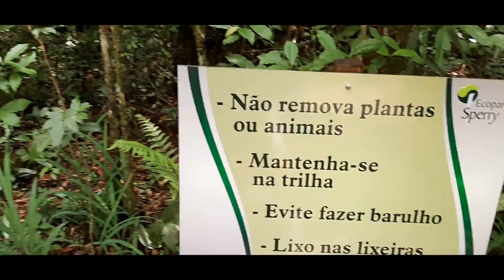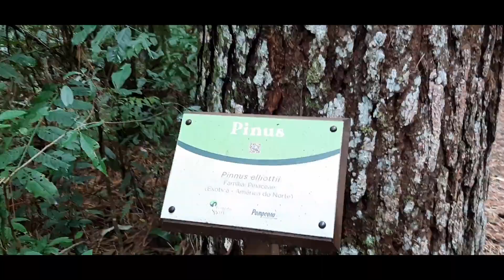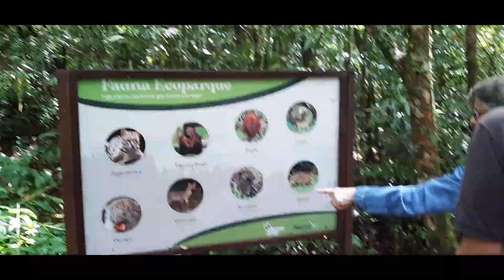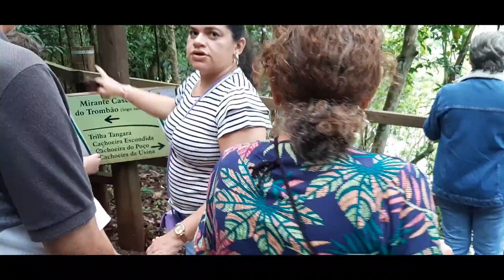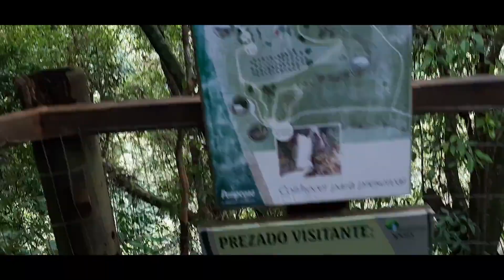Final do ano em gramado parte 3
Ecopark
Cachoeiras
gramado
canela
havan
natal luz
show de natal em gramado